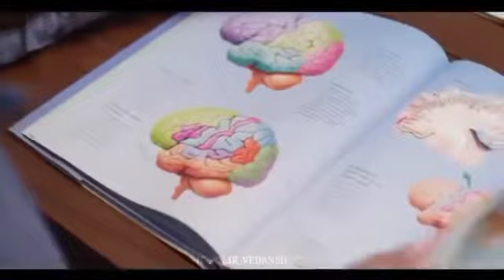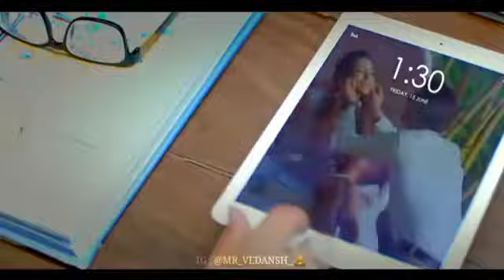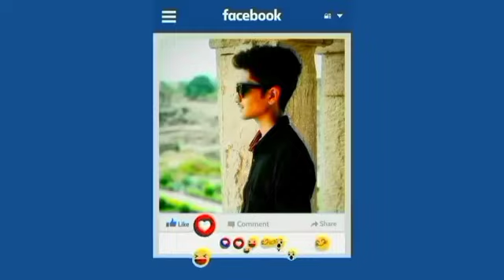Sad song chale aana heart touching 💔💔💔